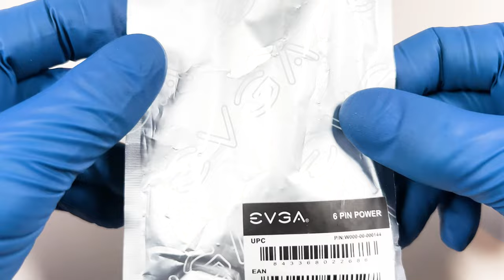EVGA PCI-Express Video Card Power Adapter Dual 6 PIN to 8 PIN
EVGA PCI-Express Video Card Power Adapter Dual 6 PIN to 8 PIN W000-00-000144

My Ebay Listing

Follow my store on social media where you can find more videos and get notified about new listings.

Music
Job Interview - Сalm And Confident Corporate Background Music